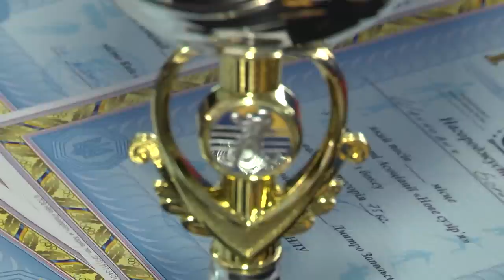Выход "Маленького Майка" бокс профи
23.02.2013 на турнире, организованном ассоциацией "Новое созвездие", в бою по профессиональному боксу в весе до 76,2 кг. победу по очкам одержал "Маленький Майк" Дилмурод Сатыбалдиев из Бахчисарая АР Крым. Дилмурод визуально и манерой ведения боя напоминает юного Майка Тайсона, кто знает, возможно из него вырастит настоящий Железный Майк.